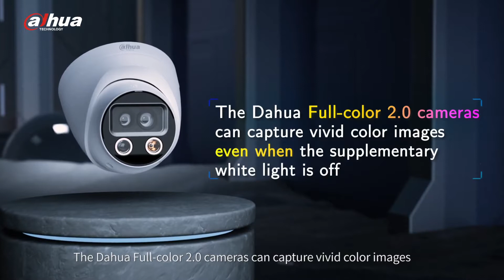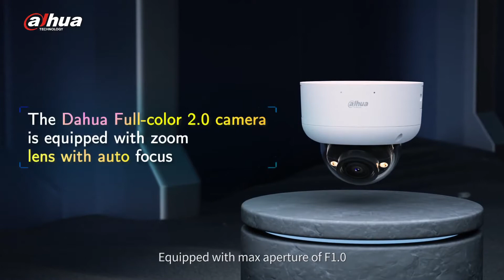COOL Funkitonen von Dahua Full-color 2.0